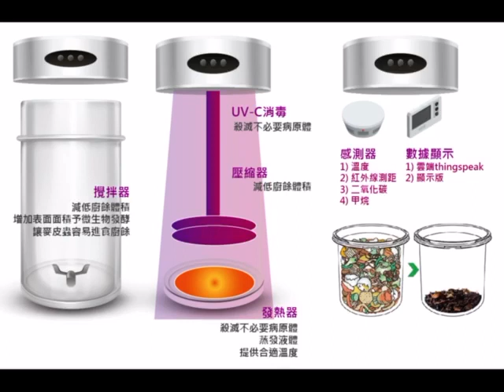S10 香港教師會李興貴中學 - 廚餘優化機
「三菱電機綠色科技創意大賽2021」參賽作品
隊伍編號: S10
作品名稱: 廚餘優化機
瀏覽參賽影片，投選出心目中「最受歡迎設計方案」首三名，